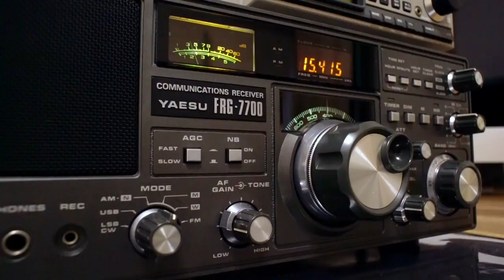15415 KHz 🇦🇺 ABC radio Australia. Received in Japan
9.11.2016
2:59 UTC
Freq: 15415KHz
R.Australia ABC a16
From: Shepparton
Distance: 8019 km
Pwr: 100 kWt
Language: English
Antenna: Home made Magnetic loop
QTH: 35°36'46.3"N 140°06'49.8"E  Chiba pref., Jp.
Sound: Yaesu FRG-7700